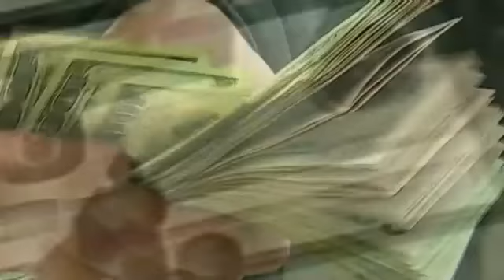Rep. Carolyn Maloney introduces legislation to combat workplace sexual harassment